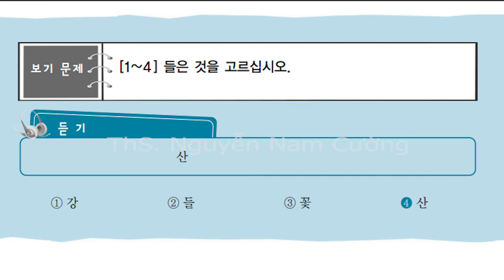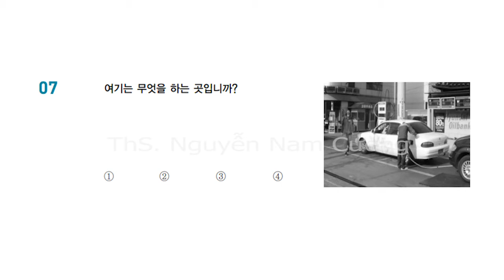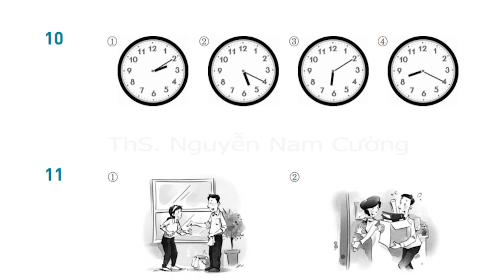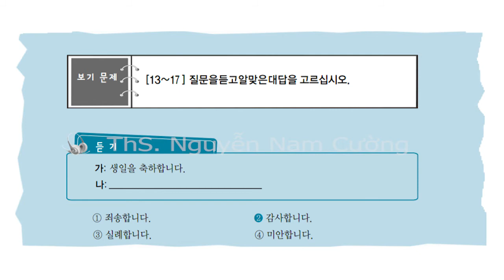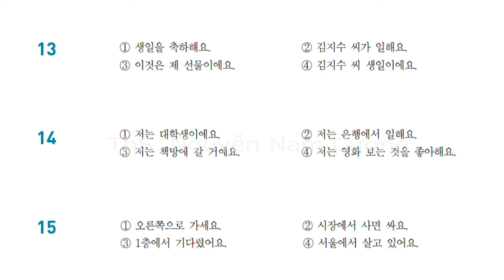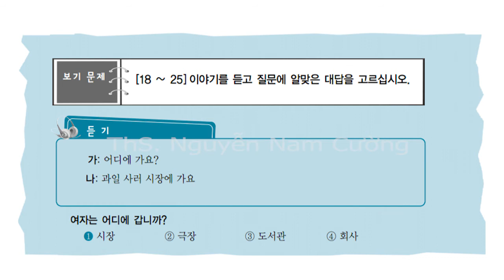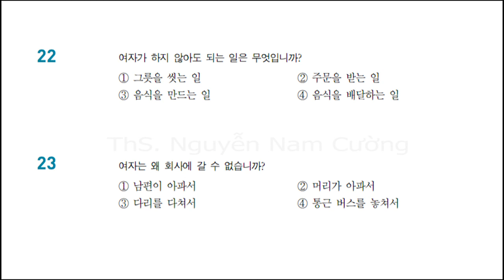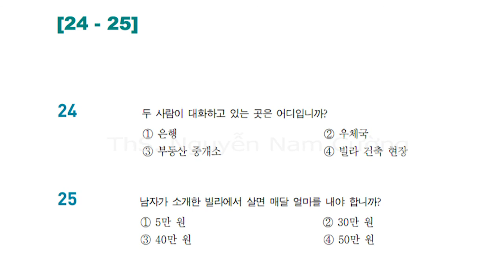EPS-KLP_40 ĐỀ_ĐỀ 40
Nhằm giúp cho các bạn lao động chuẩn bị kỳ thi tiếng Hàn xuất khẩu lao động 1 cách tốt nhất, dựa trên bộ đề thi chuẩn của Bộ Việc Làm Hàn Quốc biên soạn, 40 đề thi được biên soạn lại để các bạn được dễ dàng nắm bắt thông tin và ôn tập lại những kiến thức đã học. Ngoài ra, bộ đề này cũng rất có ích cho những ai đang muốn luyện thi nghe tiếng Hàn sơ cấp chương trình Topik quốc tế | ThS. NGUYỄN NAM CƯỜNG